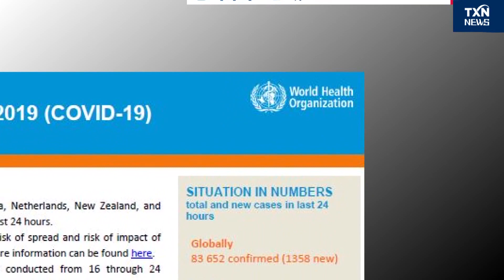ＷＨＯ集計 55ヵ国・地域で感染確認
新型コロナウイルスの猛威は収まらず、これまでに世界の55の国と地域で感染が確認されています。
ＷＨＯ＝世界保健機関は28日付の状況報告で、新型コロナウイルスの感染者が55の国と地域の８万3,652人に上ったと発表しました。
中国本土以外での感染者が全体のおよそ６％に達し、世界各地での増加傾向が明らかになりました。
また、ＷＨＯは、新型コロナウイルスの地域別のリスク評価で、世界全体を中国と同じ最高レベルの「非常に高い」に引き上げました。